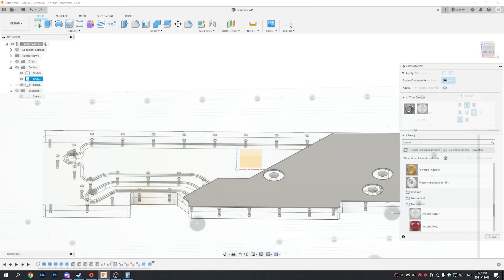Asus ROG Maximus Z690 Glacial full water-cooled , Intel I9 12900k, Asus RTX3090 EKWB, and more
This one is made with all high end parts available at this time
i tried to replicate the Ultra block design on all Distro
im not  a huge fan of RGB but i really think look really great on this one

note: lost 40% of my footage on a defect memory card,

specs:
Intel I9-12900k
Asus ROG Maximus Z690 Extreme Glacial
Asus RTX3090 24g EKWB
Asus ROG Thor II 1000w platinum
Teamgroup Delta ARGB DDR5 32gb (2 x 16gb) 6400mhz
TeamGroup Cardea A440 Pro (2 x 2TB)
InWin 925 case
Cablemod psu cable pro set
all watercooling by EK Water Block